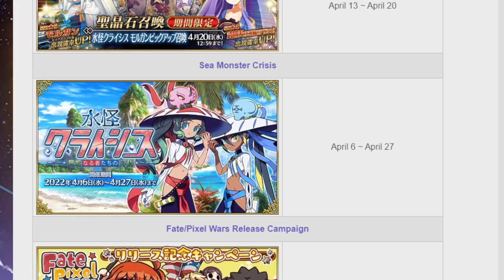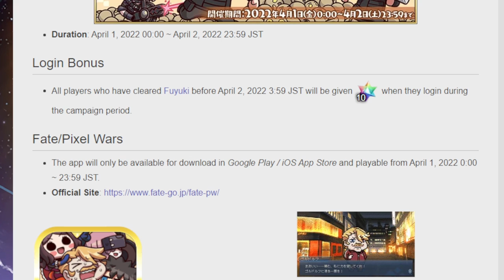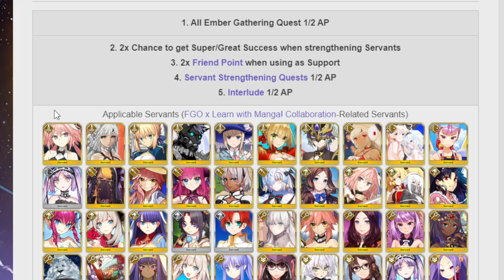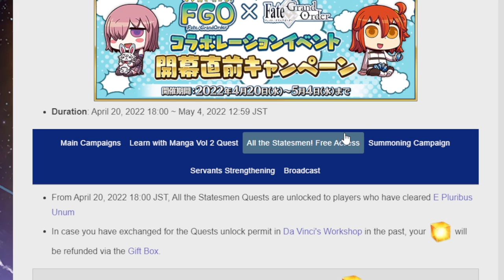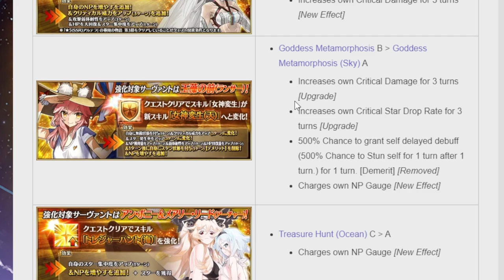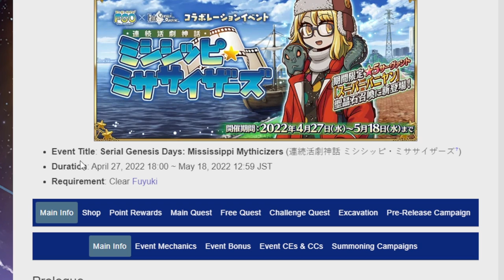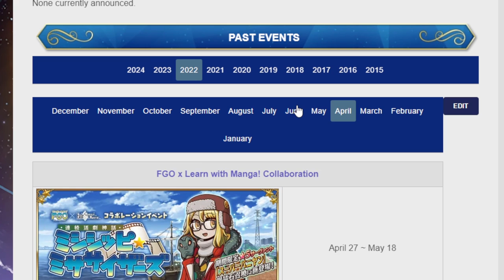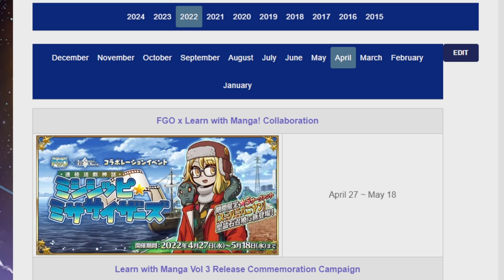Taking a look at upcoming April 2024 events and banners! FGO NA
It's my birthday month and Super Bunyan is coming out this month! Awwwwwwwwwwwwww yeah!

00:00 Adventure start
00:27 Quick check of ongoing events
01:18 April fools event mystery
04:10 Yup Morgan banner gets it's own time stamp
05:06 Advanced Quest Part 4
06:02 FGO X Learn with Manga Pre-Release
14:57 Arcade Unite?
16:20 Learning with Manga campaign 3
17:04 Learning with Manga collab!
22:10 Future events as we get closer to Anniversary
23:48 Adventure ends